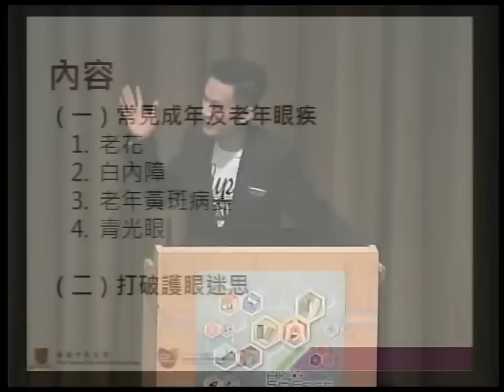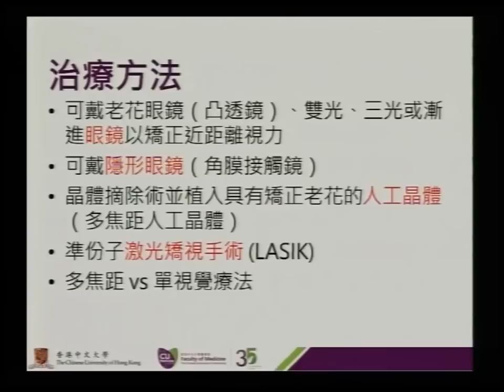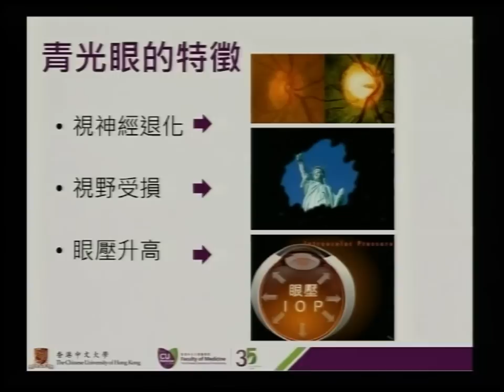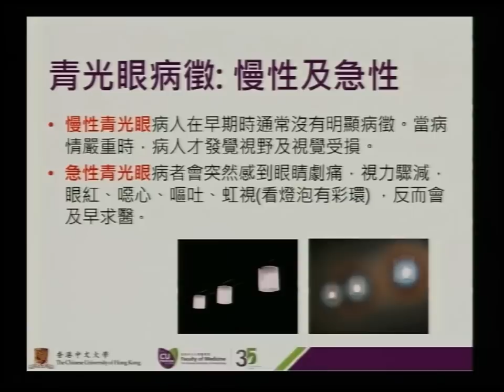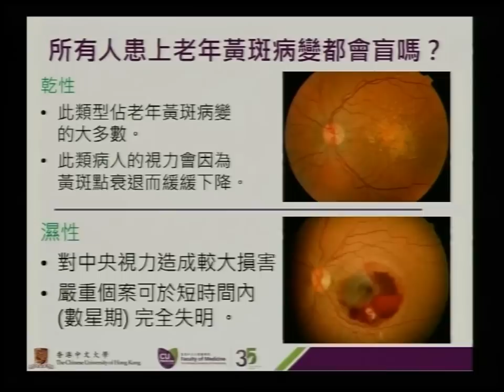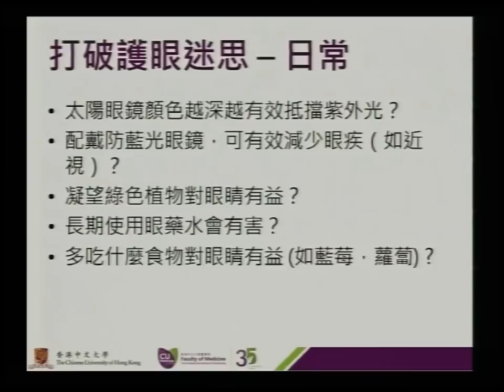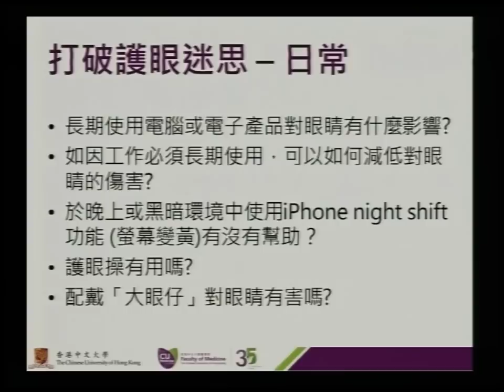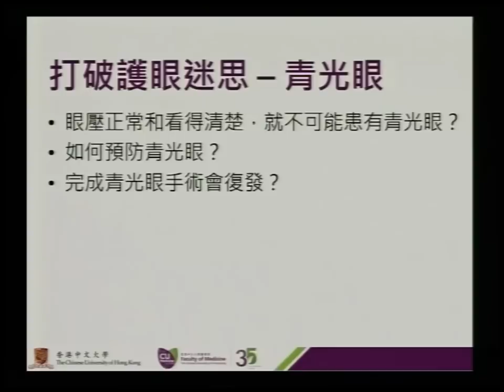眼科健康講座：打破護眼迷思 Ocular Health Talk: Debunk the Eye Care Myths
2017香港科學節講座：眼科健康講座：打破護眼迷思

本講座介紹各種於「老友記」身上常見的眼疾，並以輕鬆有趣的方法解釋現有眼科研究的發現，將日常護眼的迷思逐一撃破。

講者：莊金隆醫生（香港中文大學眼科及視覺科學學系助理教授）

主辦機構： 香港中文大學 眼科及視覺科學學系，香港科學館協辦

講座日期及時間：2-4-2017 下午4:30 – 6:00

HK SciFest 2017 Lectures: Ocular Health Talk: Debunk the Eye Care Myths

This lecture introduces the common eye conditions of elderly and shatters the myths about daily eye care with scientific findings of ophthalmic research.

Speaker: Dr. Kelvin Chong Kam-lung (Assistant Professor, Department of Ophthalmology and Visual Sciences, The Chinese University of Hong Kong)

Organisers: Department of Ophthalmology and Visual Sciences, The Chinese University of Hong Kong, in association with Hong Kong Science Museum

Lecture date and time: 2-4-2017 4:30pm – 6:00pm

2017香港科学节讲座：眼科健康讲座：打破护眼迷思

本讲座介绍各种于「老友记」身上常见的眼疾，并以轻松有趣的方法解释现有眼科研究的发现，将日常护眼的迷思逐一撃破。

讲者：庄金隆医生（香港中文大学眼科及视觉科学学系助理教授）

主办机构： 香港中文大学 眼科及视觉科学学系，香港科学馆协办

讲座日期及时间：2-4-2017 下午4:30 – 6:00